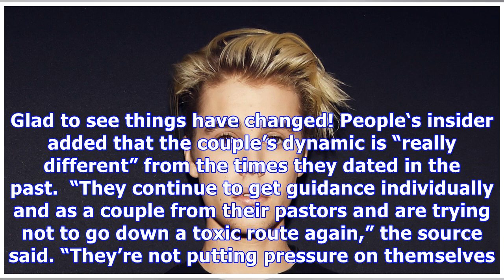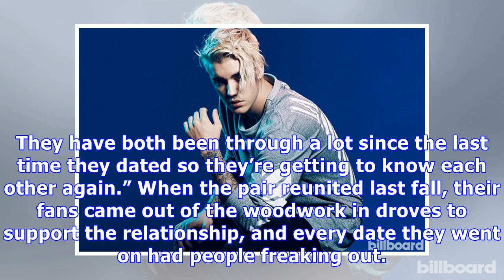Justin Bieber & Selena Gomez: Why Even Her Friends Are Starting To Trust That He’s Good For Her Now